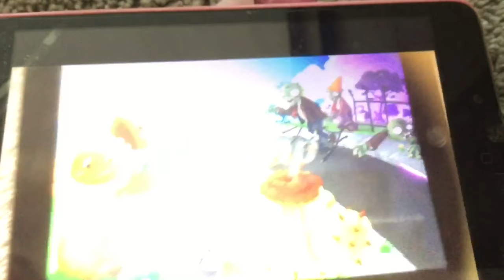Plants vs. Zombies Gameplay (recorded on my sis' iPad)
How to download Plants vs. Zombies:
Type Plants vs. Zombies.
Download the first/second app you see at the top.
Open the app, and play!

Facebook Username: Grace Chan (cute cookie profile)